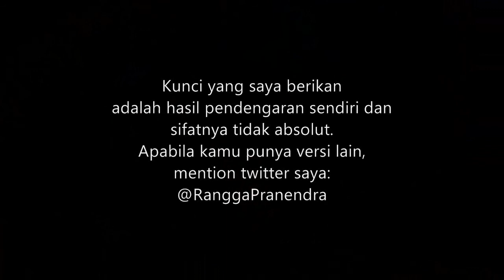(CHORD) JKT48 - Shiokaze no shoutaijou (FOR MEN)